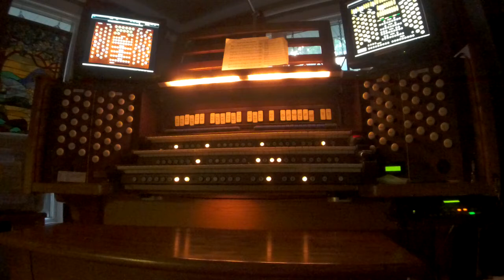Short (2 minutes and 20 seconds) Intro for OLD 100th....